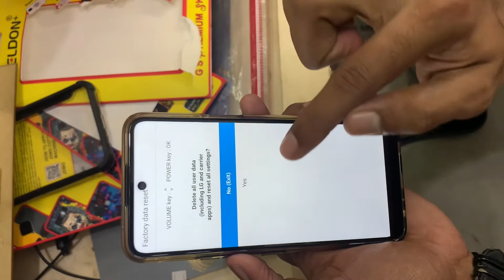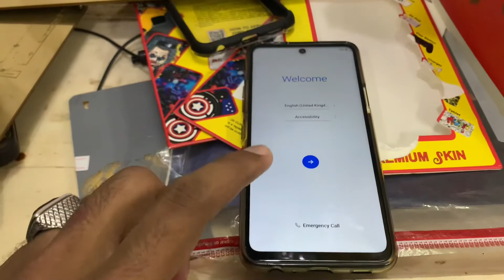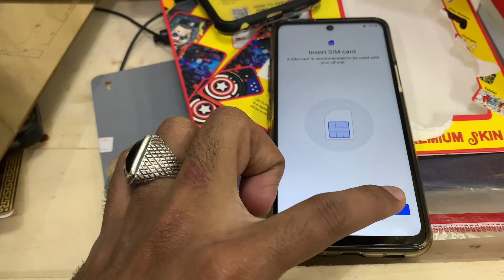LG K42 Hard Reset | LG K42 Pattern Unlock | Factory Reset RemovePattern lock